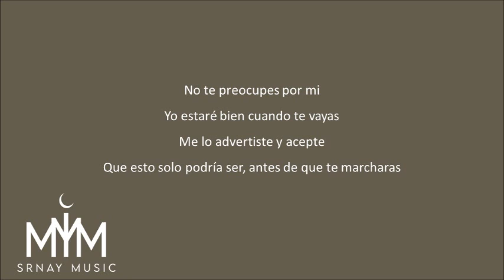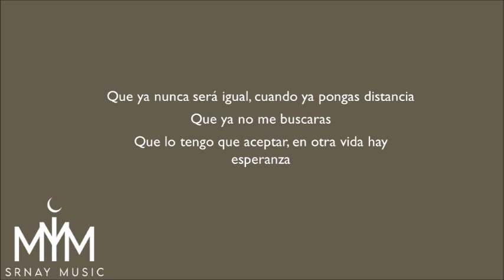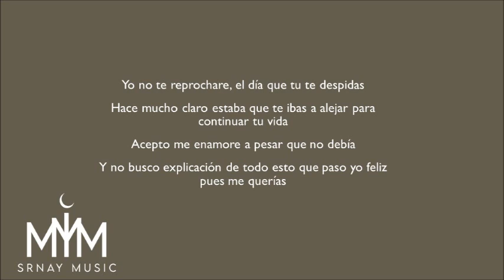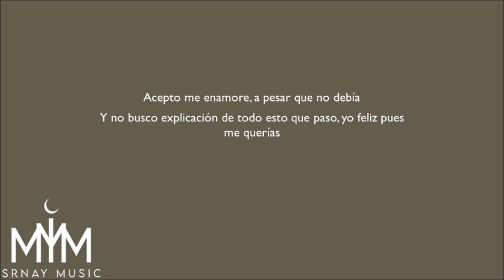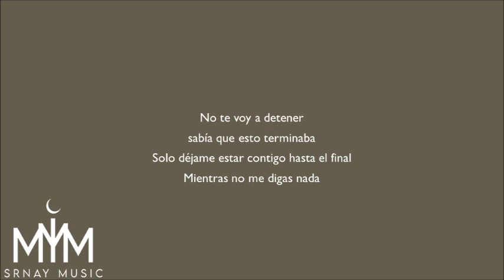Mientras No Me Digas Nada